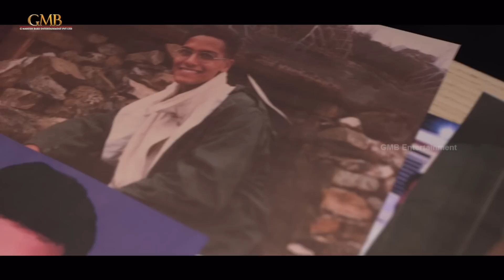Major Reflections - Transformation of Adivi Sesh as Major Sandeep Unnikrishnan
Watch : Major Reflections - Transformation of Adivi Sesh as Major Sandeep Unnikrishnan

Based on the life of real-life Hero Major Sandeep Unnikrishnan, Major, the film, aims to show how this valiant soldier saved the lives of numerous hostages before being martyred by the terrorists who wreaked havoc in the Taj Mahal Palace Mumbai, India on the 26th of November, 2008.

Movie Details :
Starring: Adivi Sesh, Saiee M Manjrekar, Sobhita Dhulipala, Prakash Raj, Revathi, Murali Sharma, Anish Yohan Kuruvilla
Produced by Sony Pictures International Productions, GMB Entertainment Pvt Limited and A+S Movies

Story and Screenplay: Adivi Sesh
Cinematography: Vamsi Patchipulusu
Editing: Vinay Kumar Sirigineedi &  Kodati Pavan Kalyan
Production Designer: Avinash Kolla
Action Choreography: Sunil Rodrigues
Costume Designer: Rekha Boggarapu
Executive Producer: Rajiv Bharadwaj
P.R.O.: Vamsi-Shekar
Publicity Designs: Anil-Bhanu
Hindi Dialogue: Akshat Ajay Sharma
Lyrics(Telugu):  Ramajogayya Sastry, Krishnakanth(KK), Rajiv Bharadwaj
Lyrics (Hindi): Ritesh Rajwada, Poojan Kohli, Yash Eshwari
Lyrics(Malayalam): Sam Mathew AD
Direction Team: Vinay Kumar Sirigineedi, Narendra Gautam Varma, Dinesh Jajula, Anurag Mudiganti, Balu Manoj D
Production Team: Patan Ishak Khan, Gopi Raju Parilla
DI, VFX and Sound Mix: Annapurna Studios
Technical Head: CV Rao
Colorist: Vishnu Vardhan K - Suriya Prakash S
VFX Supervisor: Venkateshwar Allagadda
Sound mix: Krishnaraj Arumugam
Sound Design: Ethi Raaj
Media consultant: Sanchita Trivedi (Hindi), Athira Diljith (Malayalam)
Digital Agency: First Show (Telugu), White Rivers Media (Hindi)
Trailer Stereo Mix and Mastered : Anant Srikar